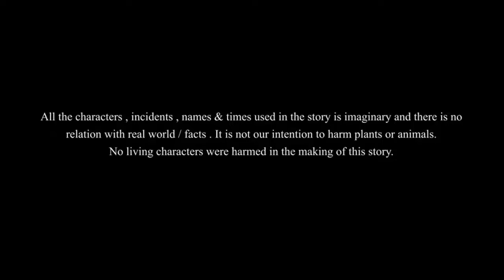জমজ তিন বোন | বাংলা গল্প | Bengali story with moral | Didimar Golpo | Thakumar Jhuli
This is our latest moral story. In this, we see how the real beauty comes from within and not from the outside. This is a must-watch for everyone to learn a valuable moral lesson that will help them throughout their life.

This content is meant for 16+ viewership only. Children might misunderstand the story and might misinterpret the activities. Please be aware of who is watching with you.

* ANTI-PIRACY WARNING* This content is Copyright to দিদিমার গল্প. Legal action will be taken against those who violate the copyright of the following material presented!